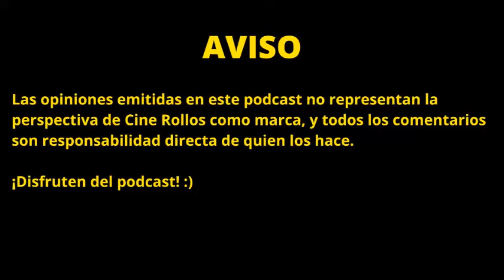EL NOTICIERO DE CINE MÁS IMPROVISADO DEL MUNDO (TOP GUN, NUEVO KEN Y MÁS) | CINE EN ROLLOS #6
¡Que onda gente!, sean bienvenidos a un nuevo episodio de este podcast llamado Cine en Rollos, en el cual no hablaremos de un tema en especifico, sino que hicimos un noticiero de las novedades del mundo del cine pero algo... improvisado XD. Quedó muy divertido, espero lo disfruten.

Hola, mi nombre es Roberto y soy un chico que ama el cine y le encanta criticar; buena combinación ¿no?
Aquí encontraras un poco de todo (obviamente del mundo del cine), desde sketches (con presupuesto de dos pesos) hasta reseñas.
Así que, si amas el cine, ¡Bienvenido a tu canal!

AVISO: LA OPINIÓN DADA EN MIS VIDEOS SOBRE PELÍCULAS (RESEÑAS) ES EXCLUSIVAMENTE MÍA Y ES DADA DESDE MI CRITERIO, POR LO TANTO, DEBE TOMARSE CON RESERVAS Y NO DEBE AFECTAR TUS GUSTOS Y/O CRITERIOS.

-Gracias por haber visto este video, ayudaste a un creador de contenido a seguir creciendo.